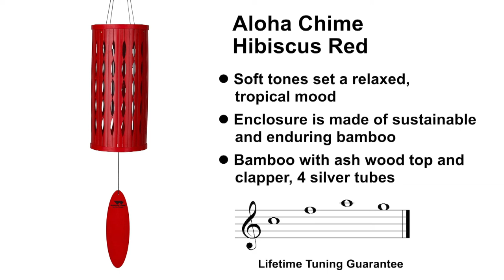Aloha Chime - Hibiscus Red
Our Aloha Chimes are inspired by the island paradise of Hawaii and are musically tuned with inspiring notes to uplift your spirit and ease your mind. The decorative chime enclosure is made of sustainable and enduring bamboo.